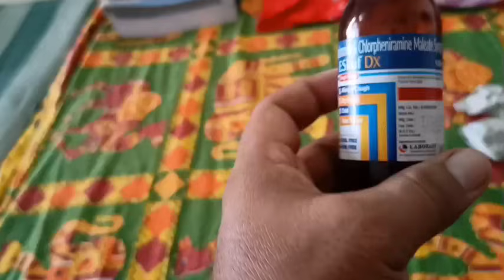Jaise baadal utar aaye ho jamin pr ❤😍 Baadlon ki sair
Baadlon ki sair